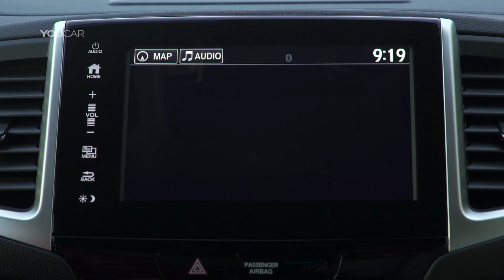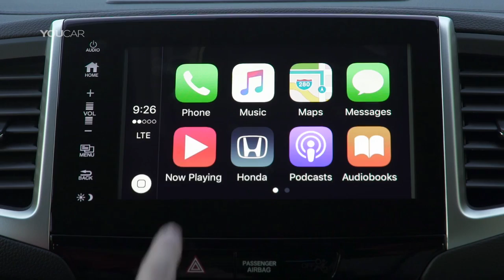FOOTAGE: 2017 Honda Ridgeline Pickup Truck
The new 2017 Honda Ridgeline is the second generation of Honda's innovative midsize pickup truck, redesigned from the ground up to offer both recreational and work users a higher degree of utility and versatility in a modern, rugged and sophisticated midsize pickup with the largest and most flexible cabin in its class; a higher level of confident and refined dynamic performance; and robust cargo-hauling and towing capabilities, including a class-leading maximum 1,584 pound (718.5 kg) payload capacity (varies by trim) and up to 5,000-pound (2,268 kg) towing (RT AWD).

The premium quality of the new Ridgeline carries over to the interior, where designers have applied high quality, soft-touch materials throughout the cabin and added thoughtful details such as LED map lighting (see the Interior section for more information on interior styling). Additional high-end amenities include a standard 4.2-inch color display, available heated front seats and a heated steering wheel. All models also come standard with a Class III towing hitch and AWD modes add a 7-pin wiring connector.
The Ridgeline's 60/40-split and folding rear seat offers roomy seating for up to three passengers and, with the seat bottoms folded up, has the capacity to carry bulky items like a 55-inch flat screen television or a mountain bike with the wheel intact. Exclusive in its class, the Ridgeline's large under-seat storage area can carry long items, such as golf clubs, with the rear seats folded down.

The 2017 Honda Ridgeline is powered by a new 3.5-liter direct-injected SOHC i-VTEC V-6 engine with Variable Cylinder Management, mated to a wide ratio 6-speed automatic transmission. Peak engine output of 280 horsepower (+30HP over the previous model) and 262 lb.-ft. of torque (+15 lb.-ft.), along with a 78-pound average reduction in curb weight and a more aerodynamically efficient exterior design, combine to deliver the quickest acceleration and help the Ridgeline receive the highest EPA fuel-economy ratings in the midsize pickup truck class. See the Powertrain section for more information.

For the first time, the 2017 Ridgeline is available in both two-wheel-drive and all-wheel-drive drivetrain layouts. All-wheel-drive models utilize Honda's newest and most advanced AWD technology – Intelligent Variable Torque Management (i-VTM4). This entirely more capable system offers reduced weight, improved all-weather traction and enhanced dynamic handling capability. Honda i-VTM4 progressively distributes optimum torque between the front and rear axles and dynamically distributes engine torque between the left and right rear wheels, with the capacity to overdrive the outside rear wheel by 2.7 percent to create a yaw moment that improves cornering precision.